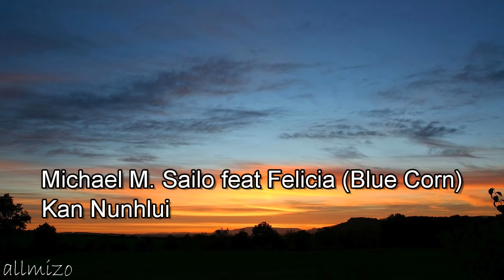Michael M. Sailo ft Felicia (Blue Corn) - Kan Nunhlui (Mizo Lengzem)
Artist: Michael M. Sailo ft Felicia (Blue Corn)
Song: Kan Nunhlui
Album: Kumtluang Atan
Genre: Mizo Lengzem